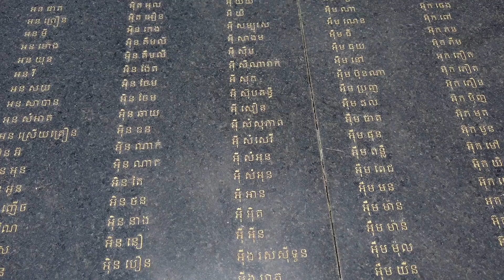Postcard from Phnom Penh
A summary of the 10 days in Phnom Penh visiting friends.